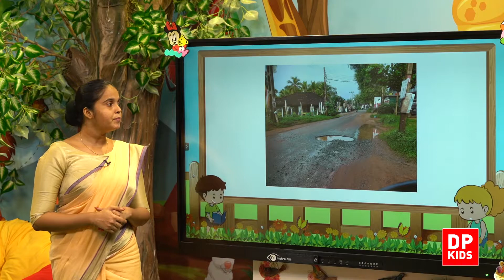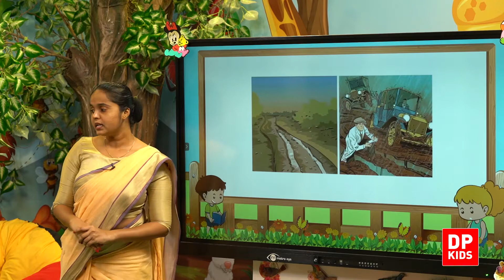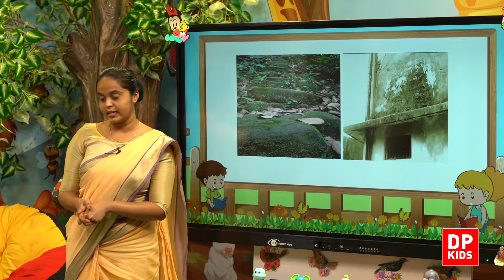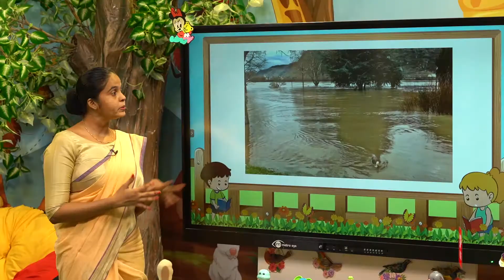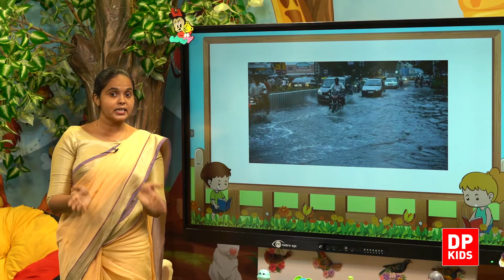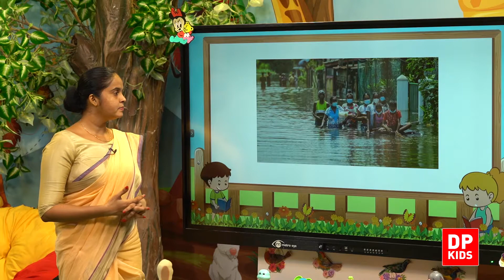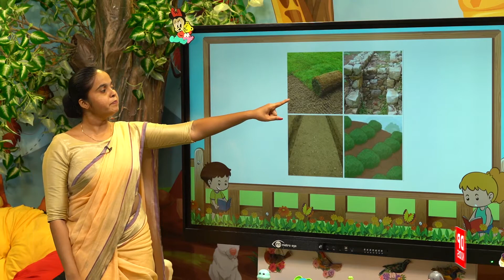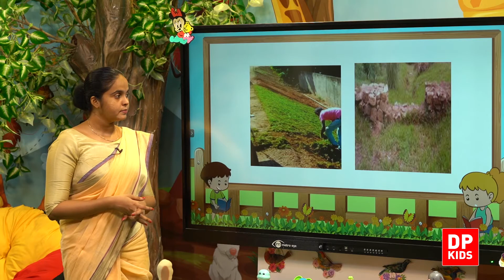அலகு 09 | பாடம் 03 - மழை பெய்யும் போதும் மழை பெய்த பின்பும் சூழலில் ஏற்படும் மாற்றங்கள் | Grade 2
அலகு 09 | பாடம் 03  -   மழை பெய்யும் போதும் மழை பெய்த பின்பும் சூழலில் ஏற்படும் மாற்றங்கள் |  Grade 02 Tamil | DP Kids